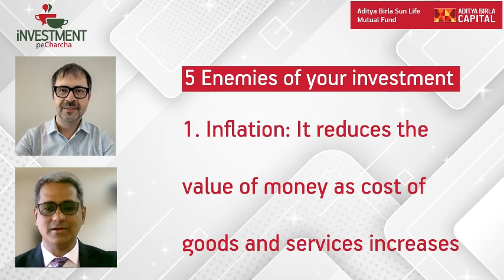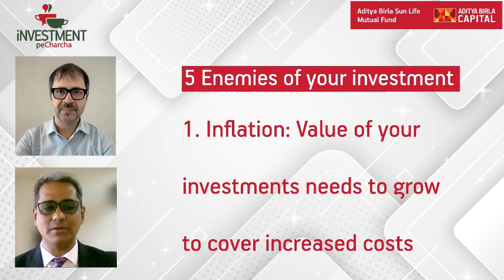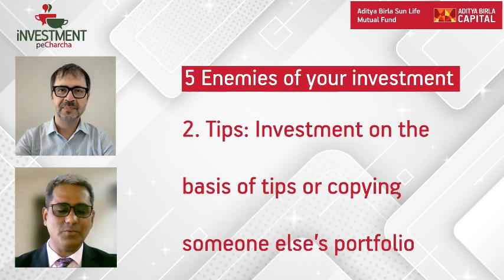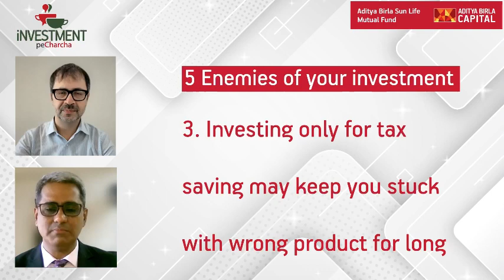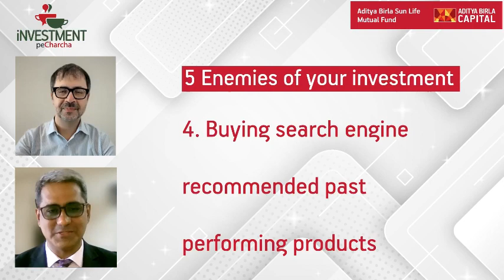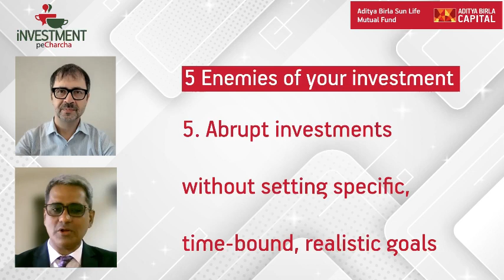Episode 19 - 5 Enemies of Investment !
Did you know, there are five factors of investments that hamper financial success?